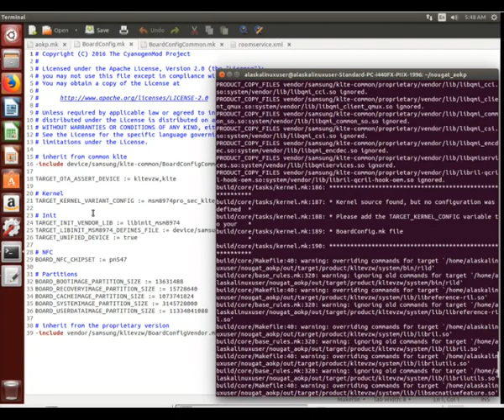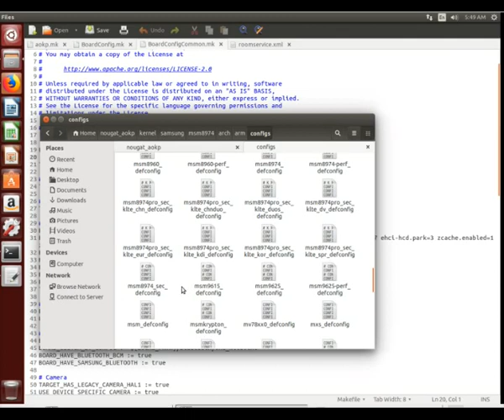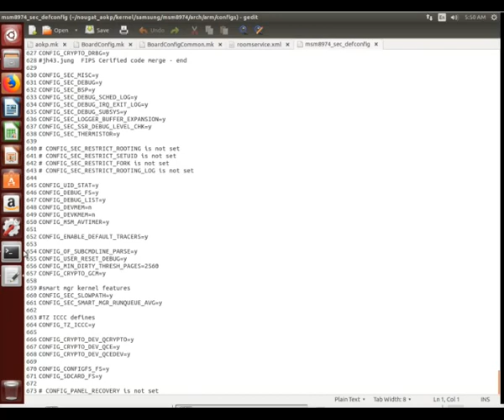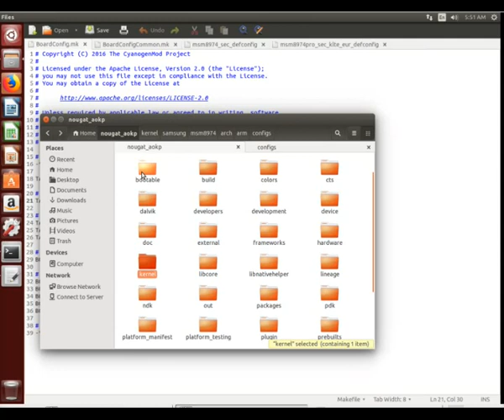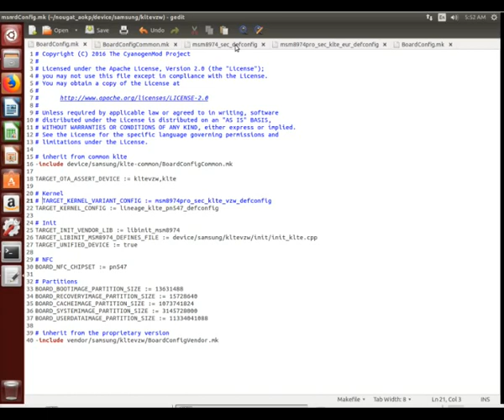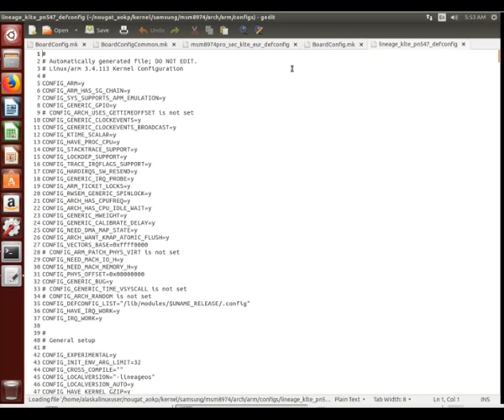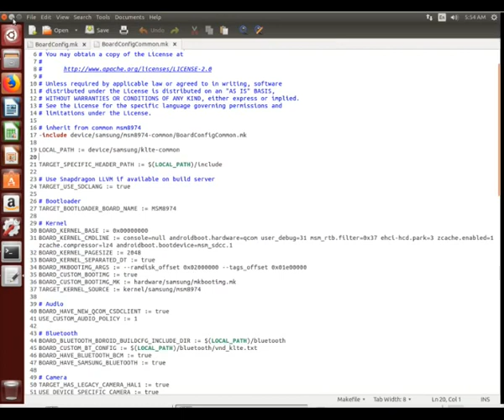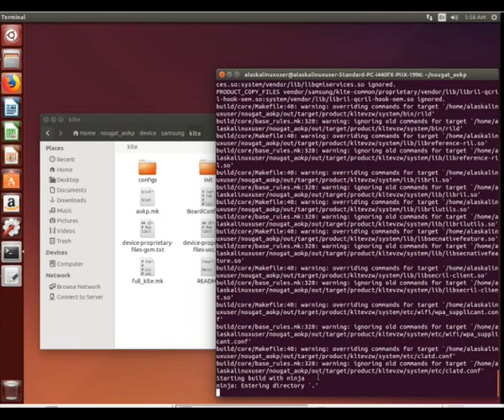AOKP: Error No Configuration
AOKP: Error No Configuration while making Android custom ROMs and Kernels.